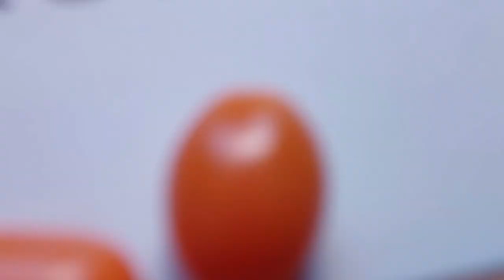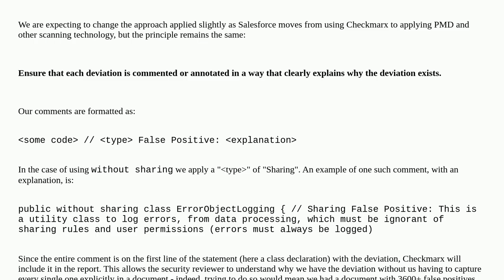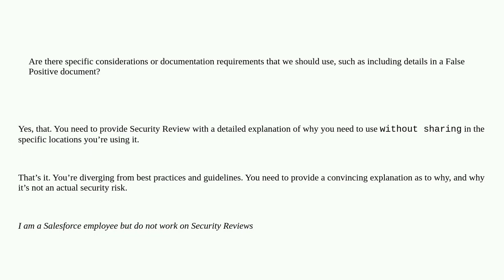Salesforce: How to pass Salesforce security review for 2nd generation managed package without usi...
How to pass Salesforce security review for 2nd generation managed package without using "with sharing" while defining class?

A special thanks goes out to the community

  2gp security-review appexchange